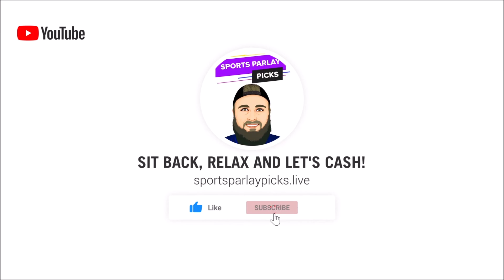Free Multi-Sport Parlay Options for today 1/17/23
🏆Top Sportsbooks I use:
2. BOVADA
3. My Bookie

Music I use in my videos:
1. Music By The Relaxed Movement

✔️Parlays for today:
Denver ML
Nets ML

NHL
Winnipeg ML
Nashville ML

Underdog Round Robin
Seattle ML
Washington ML
Florida ML